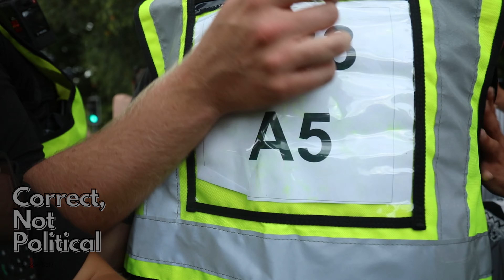LEAVE THE KIDS ALONE!!!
Drag queen story hour Didcot

The local lads came out to express how unimpressive they found the whole situation

If you enjoyed the video/stream, then please do give it a share

we are also on ticktok, please follow and thankyou so much for all your continued support

Yes, we are on Telegram! Check them out

 Please join us on our newly created facebook: Correct not political | Facebook

 All my photography is on fliker: About jim boobeh | Flickr